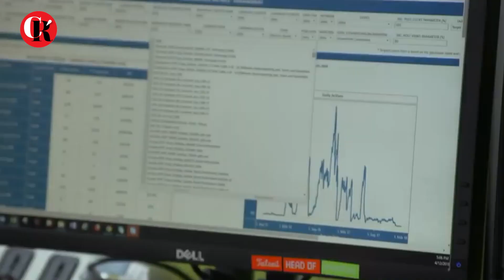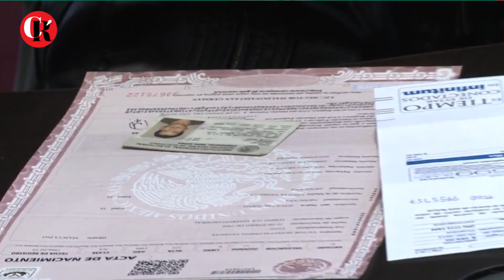La Inteligencia artificial contra la corrupción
En los últimos cincuenta años hemos presenciado avances científicos, sociales y tecnológicos impresionantes, en los que ahora es posible analizar millones de datos en pocos minutos para poder obtener mejores estudios de las conductas sociales.